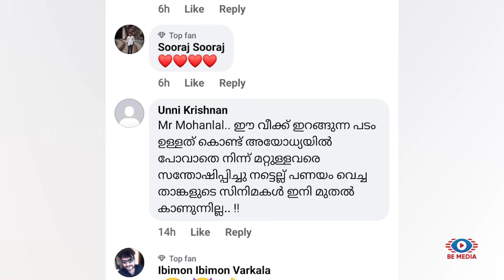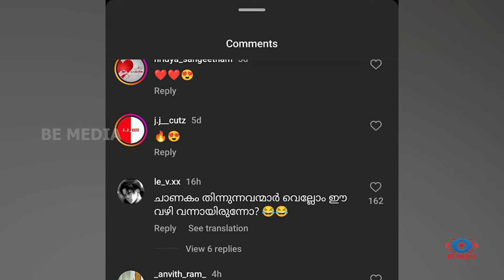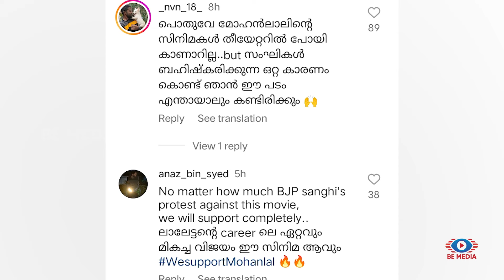മോഹൻലാലിന് അയോദ്ധ്യ കൊടുത്ത പണി? വാലിബൻ ബഹിഷ്കരിച്ച് BJP! നിങ്ങളുടെ സിനിമകള്‍ കാണില്ല! | Mohanlal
മോഹൻലാലിന് അയോദ്ധ്യ കൊടുത്ത പണി? വാലിബൻ ബഹിഷ്കരിച്ച്  BJP! നിങ്ങളുടെ സിനിമകള്‍ കാണില്ല! | Mohanlal | Ayodhya Ram Mandir | India PM Modi | Babri mosque | BJP